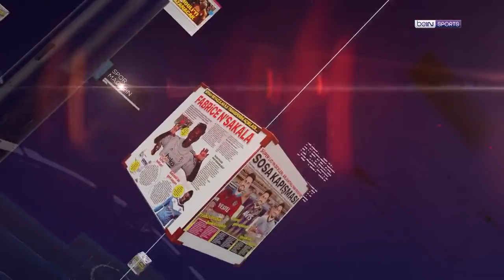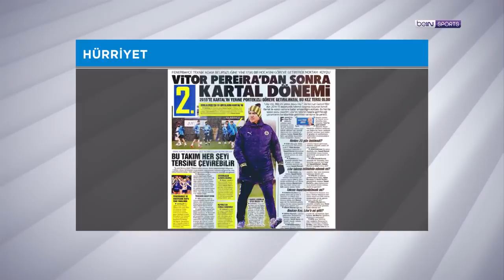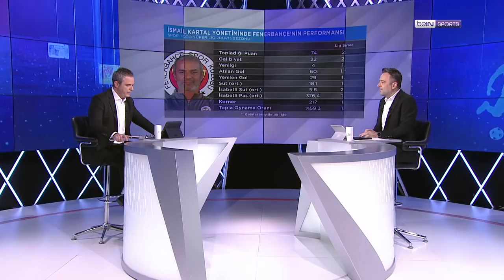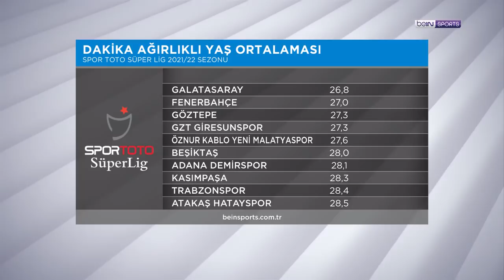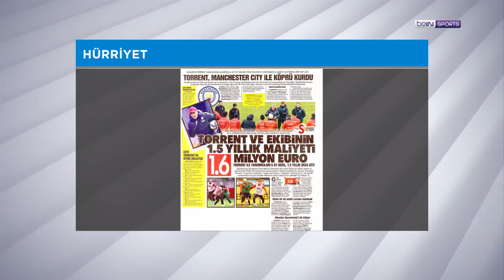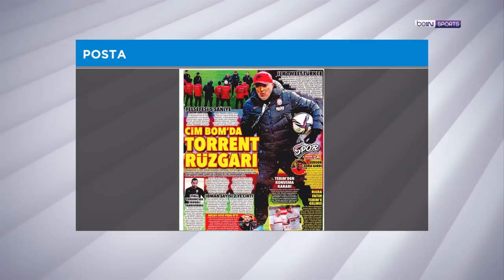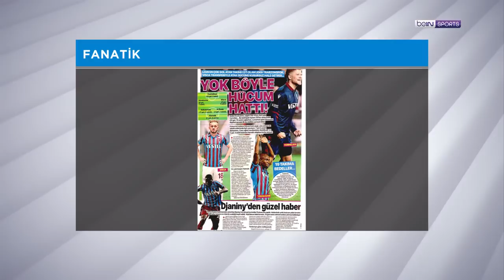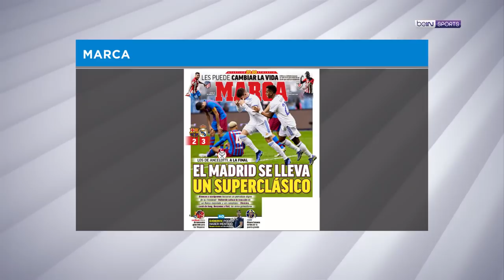İsmail Kartal, Domenec Torrent ​| beIN MANŞET | Uğur Meleke & Murat Caner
00:00 GİRİŞ
01:30 İSMAİL KARTAL
26:10 DAKİKA AĞIRLIKLI YAŞ ORTALAMASI
32:50 DOMENEC TORRENT
58:10 BEŞİKTAŞ
01:09:35 TRABZONSPOR